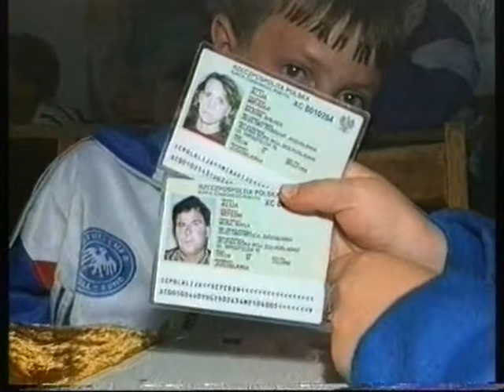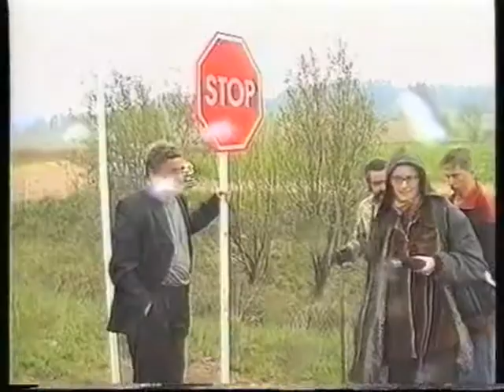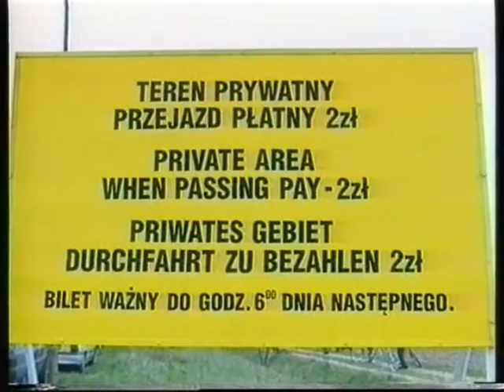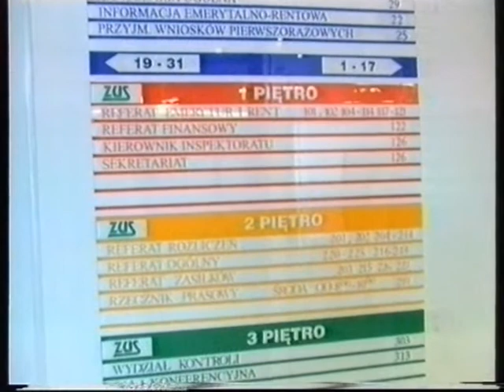Jelenia Góra dawniej - wiadomości 27.04.1999 r